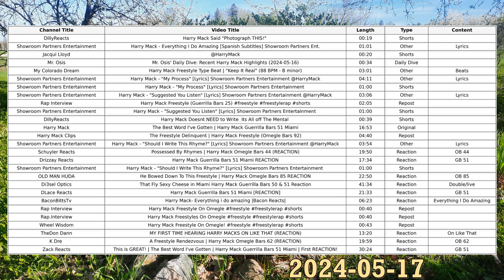Mr. Osis' Daily Dive: Recent Harry Mack Highlights (2024-05-17)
Hi hello!
Constructive criticism and suggestions are highly welcome!

Video Title: Harry Mack Said "Photograph THIS!"
Length: 00:19
Type: Shorts

Video Title: Harry Mack - Everything I Do Amazing [Spanish Subtitles]
Length: 01:01
Type: Other
Content: Lyrics

Video Title: @HarryMack
Length: 00:20
Type: Shorts

Video Title: Mr. Osis' Daily Dive: Recent Harry Mack Highlights (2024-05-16)
Length: 00:34

Video Title: Harry Mack Freestyle Type Beat | "Keep It Real" (88 BPM - B minor)
Length: 03:01
Type: Other
Content: Beats

Video Title: Harry Mack - "My Process" [Lyrics]
Length: 04:11
Type: Other
Content: Lyrics

Length: 01:00
Type: Shorts

Video Title: Harry Mack - "Suggested You Listen" [Lyrics]
Length: 03:06
Type: Other
Content: Lyrics

Video Title: Harry Mack Freestyle (Guerrilla Bars 25)
Length: 02:05
Type: Repost

Length: 01:00
Type: Shorts

Video Title: Harry Mack Doesnt NEED to Write  its All off The Mental
Length: 00:39
Type: Shorts

Video Title: The Best Word I've Gotten | Harry Mack Guerrilla Bars 51 Miami
Length: 16:53
Type: Original

Video Title: The Freestyle Delinquent | Harry Mack Freestyle (Omegle Bars 92)
Length: 04:40
Type: Repost

Video Title: Harry Mack - "Should I Write This Rhyme?" [Lyrics]
Length: 03:54
Type: Other
Content: Lyrics

Video Title: Possessed By Rhymes | Harry Mack Omegle Bars 44 (REACTION)
Length: 19:50
Type: Reaction

Video Title: Harry Mack Guerrilla Bars 51 Miami REACTION
Length: 17:34
Type: Reaction

Length: 01:00
Type: Shorts

Video Title: He Bowed Down To This Freestyle | Harry Mack Omegle Bars 85 REACTION
Length: 22:50
Type: Reaction

Video Title: That Fly Sexy Cheese in Miami Harry Mack Guerrilla Bars 50 & 51 Reaction
Length: 41:34
Type: Reaction
Content: Double/live

Length: 21:33
Type: Reaction

Video Title: Harry Mack- Everything i do amazing |Bacon Reacts|
Length: 06:23
Type: Reaction
Content: Everything I Do Amazing

Video Title: Harry Mack Freestyle On Omegle
Length: 00:40
Type: Repost

Video Title: Harry Mack Freestyles On Omegle
Length: 00:40
Type: Repost

Length: 00:43
Type: Repost

Video Title: MY FIRST TIME HEARING HARRY MACKS ON LIKE THAT (REACTION)
Length: 13:20
Type: Reaction
Content: On Like That

Video Title: A Freestyle Rendezvous | Harry Mack Omegle Bars 62 (REACTION)
Length: 19:59
Type: Reaction

Video Title: This is GREAT! | The Best Word I've Gotten | Harry Mack Guerrilla Bars 51 Miami | First REACTION!
Length: 30:24
Type: Reaction